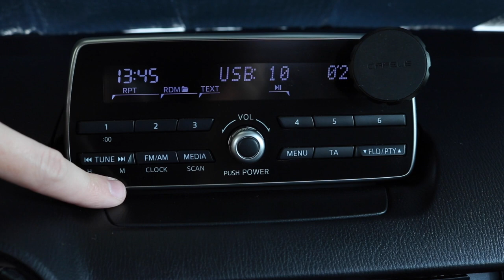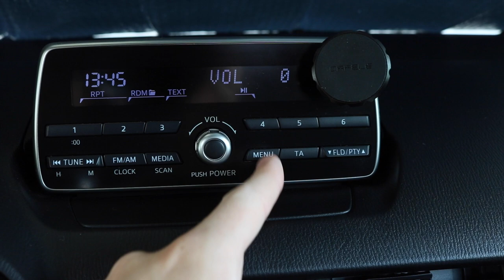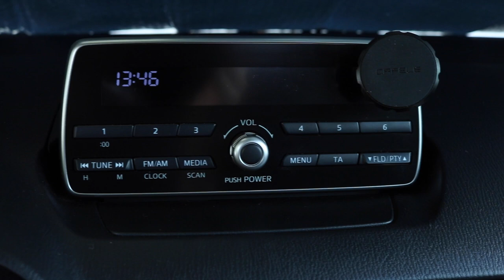Mazda2 - Radio System Walkthrough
Mazda2 1.5 Skyactiv-G (2018) | Toyota Yaris | Yaris Sedan | Yaris Hatchback | Yaris R | Yaris iA | Scion iA | Mazda Demio | Mazda2 Demio

0:00 - Turn on the Radio
0:05 - Functions
2:08 - Turn off the Radio

English: Radio System Walkthrough
Deutsch/German: Autoradio Funktionen
Magyar/Hungarian: A gyári rádió funkciói

mazda 2 fourth 4th gen generation dj 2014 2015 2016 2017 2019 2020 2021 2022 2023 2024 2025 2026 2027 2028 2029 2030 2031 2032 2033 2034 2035 hazumi hatchback hatch back sedan facelift face lift i grand touring drive mt 5 6 five six speed manual automatic transmission gearbox g d 1.3 turbo hybrid cx-3 l le xle de platform third 3rd de 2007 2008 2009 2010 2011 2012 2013 ford fiesta gasoline petrol diesel bi-fuel lpg 4 four door maxx i4 in line 1.6 1.4 cvt mzr mz cd sport turbo2 ev second 2nd 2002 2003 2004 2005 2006 dy 121 fusion b3 1.25 liter litres verisa japan cozy casual s ts ts2 antares capella sigma zj-ve cdti first 1st dw 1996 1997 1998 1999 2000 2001 revue bu-x mini wagon subcompact supermini b segment metro festiva da db dw autozam mazda3 mazda6 6 cx-5 cx mx-5 mx mx-30 30 mild hybrid cx-9 9 miata cx-8 8 bt-50 bt 50 axela atenza roadster cx-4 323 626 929 cx-7 7 rx-8 rx 8 mazda5 mx-3 az-3 az mpv mazda8 8 mx-6 rx-7 7 savanna i4 facelift diy repair maintenance garage cars bikes motorcycles how to do it yourself help vehicles part parts tool tools accessories amazon buy fejegység function functions guide stock gyári tour professional manual navigate how to use hidden features feature owner owner's manual toyota yaris xp210 hybrid xle dl gt sedan cx4 cx-4 cx-50 cx50 cx60 cx-60 cx-8 cx-9 cx-90